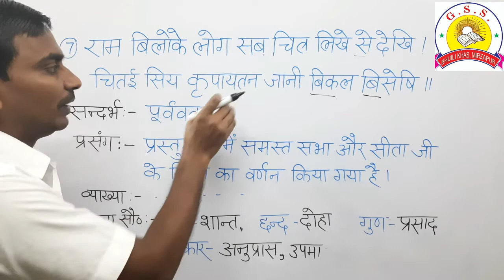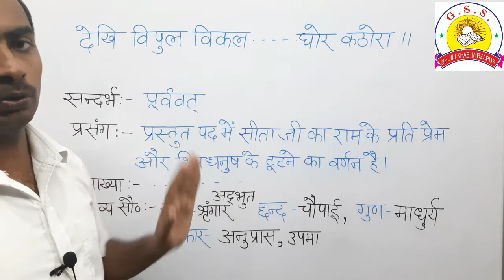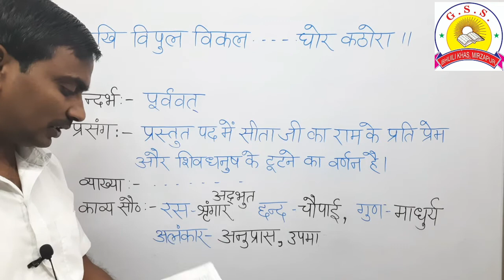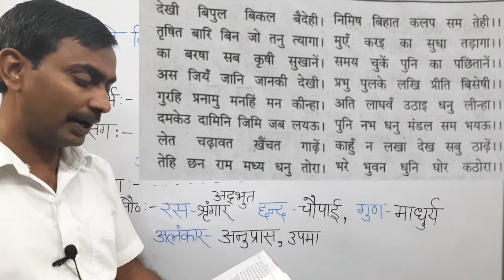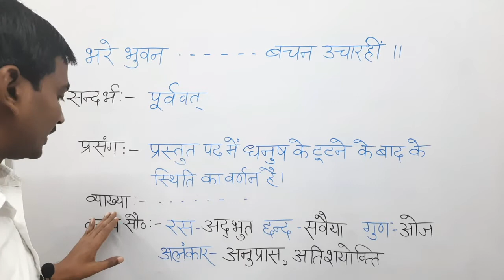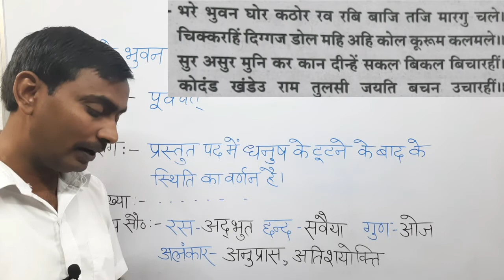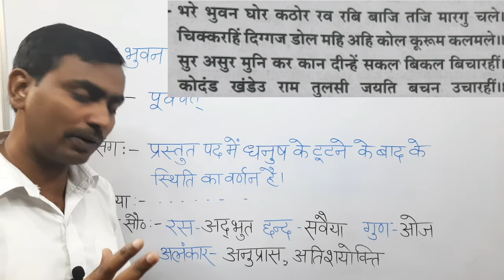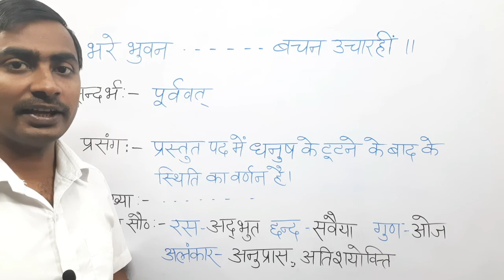यूपी बोर्ड कक्षा 10 हिन्दी काव्य /पाठ-2 धनुष-भंग भाग-7/ बालकांड ( तुलसीदास) सप्रसंग व्याख्या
कक्षा-10 यूपी बोर्ड हिन्दी काव्य पाठ-2 धनुष-भंग भाग-7 बालकांड ( तुलसीदास)  सप्रसंग व्याख्या/धनुष-भंग◆Class 12👇🏻 English, Hindi, , Mathematics, Physics, Chemistry, Biology ◆Class 11👇🏻 English, Hindi, Mathematics, Physics, Chemistry, Biology ◆Class 10👇🏻 English, Hindi,  Mathematics, Science ◆Class 9👇🏻 English, Hindi, Mathematics, Science ◆B.A. English ◆Polytechnic Exam ◆B.ed Exam  ◆News If you Like our Videos, PLEASE don't forget to hit the LIKE 👍🏻 button and SHARE this video via Whatsapp, Facebook and other social media platforms. Please 🙏🏻 SUBSCRIBE my channel Gss education and press the NOTIFICATION BELL 🔔 icon if you don't want to miss any video or updates of our channel. dhanush bhang dhanush bhang class 10 vyakhya dhanush bhang class 10th dhanush bhang vyakhya dhanush bhang class 10 dhanush bhang goswami tulsidas goswami tulsidas dhanush bhang class 10 hindi chapter 2 class 10 kavya chapter 2 goswami tulasidas धनुष भंग धनुष भंग चौपाई धनुष भंग अर्थ सहित dhanush bhang arth sahit dhanush bhang chaupai dhanush bhang doha class 10 kavya up board exam